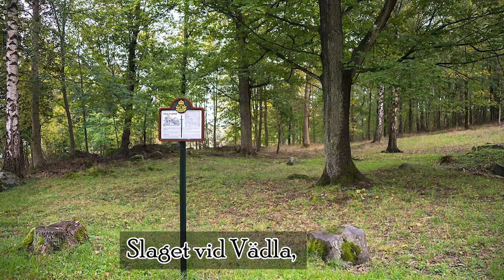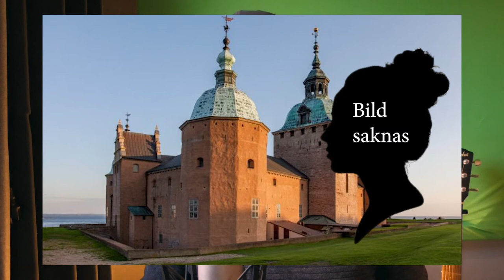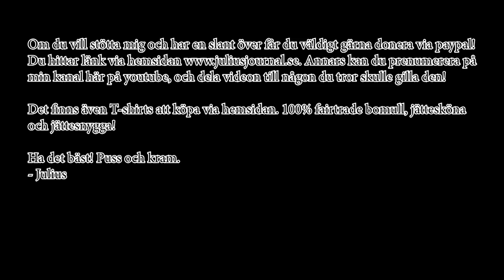Svenska Äventyr - Avsnitt 11: Gustav Vasa (Del 1)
Äntligen är det här, det efterlängtade avsnittet om Gustav Vasa. Den som väntar på något gott, får ofta tre delar istället för bara en. Det är väl så det ordspråket går? Hur som helst är detta del 1 av 3 som kommer handla om Gustav Vasa. Jag har jobbat både hårt och länge med detta avsnittet och hoppas att du finner det både informativt, spännande och roligt. Avsnittets fråga handlar om Limhamn.

Om du vill stötta mig och har en slant över får du väldigt gärna donera via paypal! Gå även in och gilla JuliusJournal på facebook.

Det finns även T-shirts att köpa via hemsidan. 100% fairtrade bomull, jättesköna och jättesnygga!

Ha det bäst! Puss och kram.
- Julius